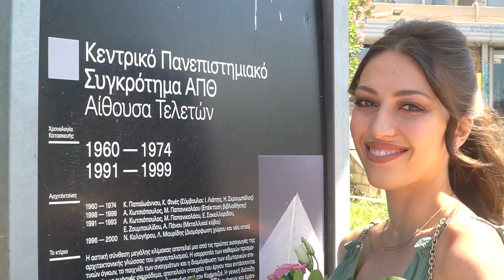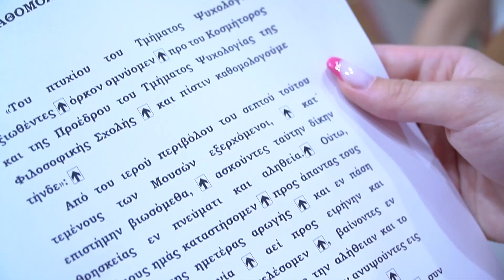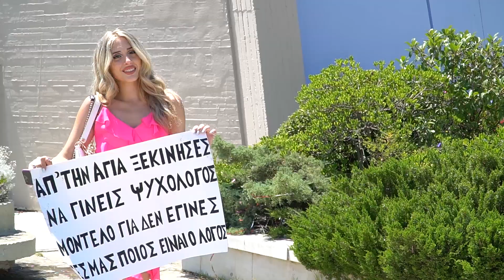Ορκωμοσία Ψυχολογίας ΑΠΘ 28-07-2023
Το ήταν στην Ορκωμοσία Ψυχολογίας ΑΠΘ 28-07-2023.Για να διαλέξετε φωτογραφίες από την ορκωμοσία πατήστε στο Βλέπετε ένα απόσπασμα του video της τελετής.